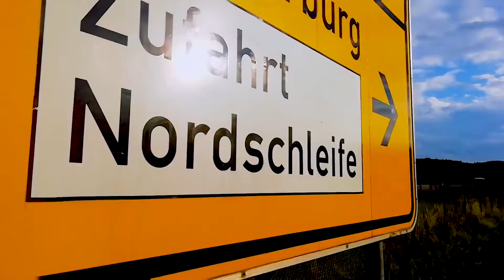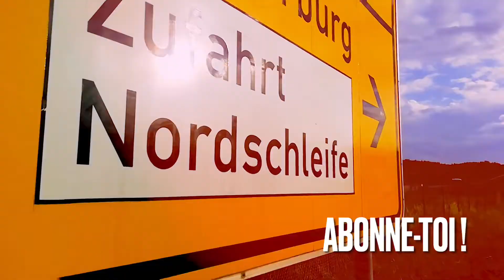TOYOTA SUPRA - On regarde ce qui va pas pour le CT (y'a pas grand chose...)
Après tout ce temps sans que ma Supra voie la route, le moment est venu de reprendre tout ça en main. Pour t'expliquer, ça date de la dernière fois que je l'ai amenée au CT (mon lieu de détente favori, pas du tout stressant, où tout le monde est toujours très gentil avec moi et surtout très impartial, je vais m'arrêter là t'as reconnu l'ironie). On me mentionne deux pièces à changer sans me donner plus de détails, à part "allez voir un garagiste il vous dira quoi faire" (sans déconner merci du conseil). Du coup, on met la Supra sur le pont de Youngtimers Garage (57) et on découvre ce qui se passe !